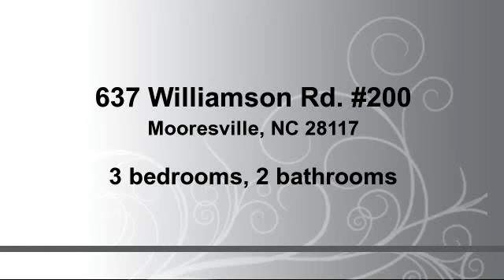Home for sale - 637 Williamson Rd. #200, Mooresville, NC 28117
Bedrooms: 3
Bathrooms: 2 bathrooms
Square Feet: 1652
Price: $225,000

09/04/2015 10:34:02 am

Last modified: